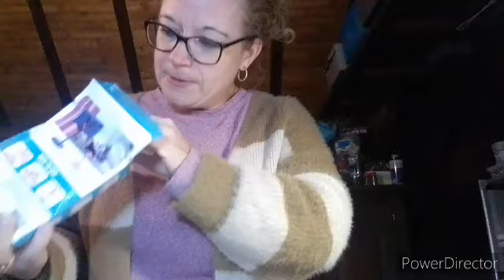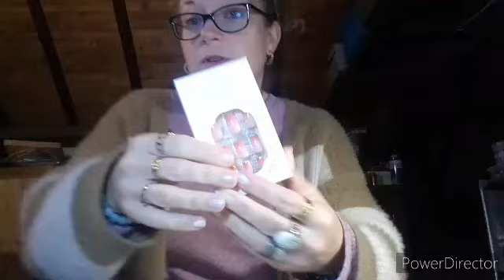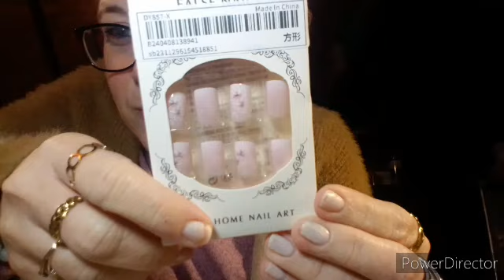HAUL SHEIN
nouvelle vidéo les amis.
bon visionnage.

gros bisous a tous.
désolé encore pour le son.😉

sev.😘

vinted : srj24